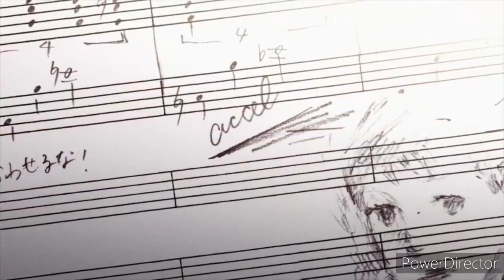Аниме клип- Цветы лучше пуль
Аниме: "Дети склона"
Песня: Алёна Швец "Цветы лучше пуль"